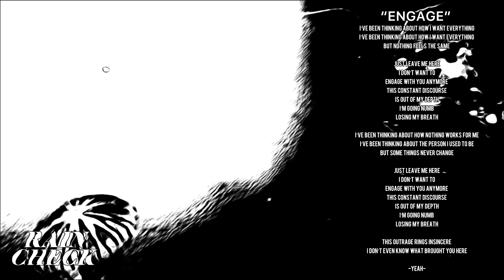Rain Check - Engage (Visualizer)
Stream "Engage" on all major platforms!

Written and Performed by Rain Check
Recorded, Mixed, and Mastered at Blackroom Studios